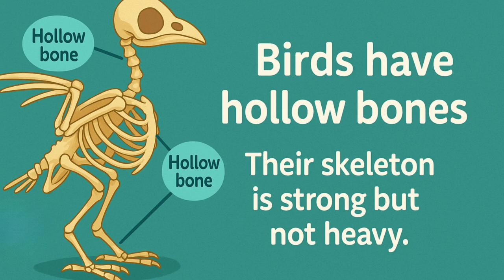Why Birds Can Fly (and Some Can’t!) | Kids Science Video | Smartie the Alpaca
🐦 Why can birds fly when we can’t? In this fun and educational video, Smartie the Alpaca explains what makes birds so special.

Kids will learn:

How hollow bones make birds light for flying

Why wings are shaped to create lift, just like airplane wings

How feathers help birds steer, balance, and glide

Why strong chest muscles power their flight

And which birds cannot fly — like ostriches, emus, and penguins!

This episode is perfect for kids, classrooms, homeschooling, and Google Classroom. Teachers can use it for science, nature, or animal lessons to explain how flight works in a simple way.

why birds can fly explained for kids

Smartie the Alpaca bird video

how do birds fly science for children

hollow bones feathers wings birds

educational bird facts for kids

homeschool bird lesson video

google classroom birds flight science

birds that cannot fly explained for kids

nature and animals videos for classrooms

animal adaptations birds flight